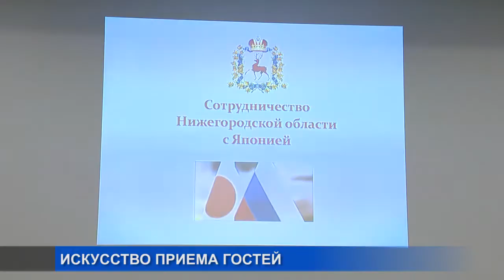Что такое японское гостеприимство и как напоить гостей чаем в японском стиле?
Тонкости этикета страны восходящего солнца сегодня узнали слушатели семинара госпожи Такэмото Кунико - представителя Японской ассоциации современного этикета, преподавателя Международного колледжа города Осака, Центра элегантных манер Японии.